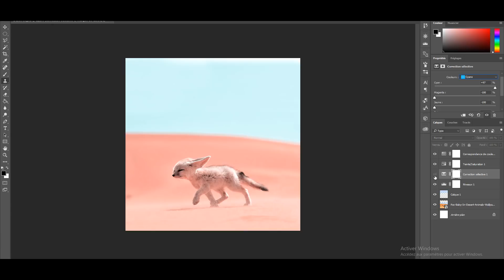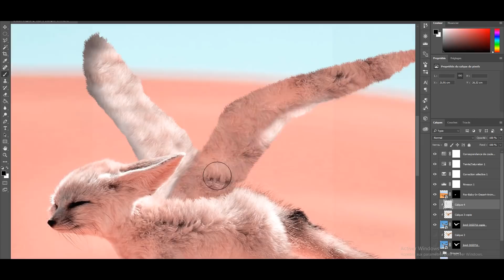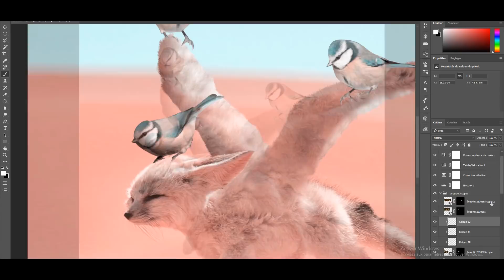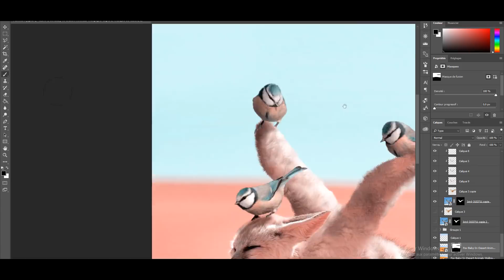Photoshop Speed Edit #46 - Flight Training